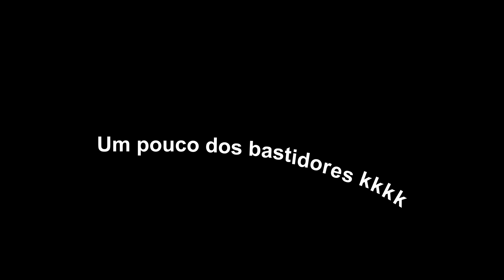Somos um TRISAL?